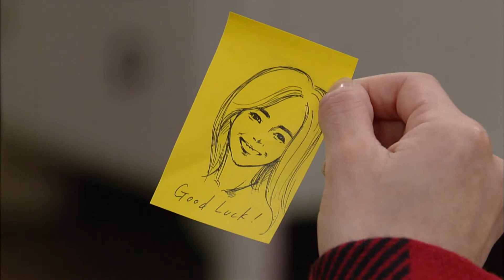[달려라 장미 Run rose ] 기쁨 충만 EFull of joy P.37-3